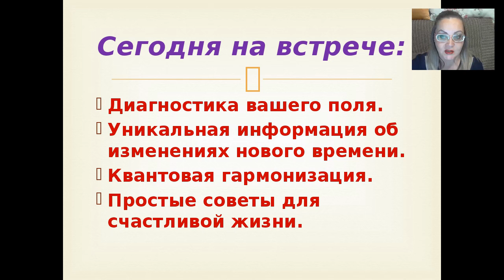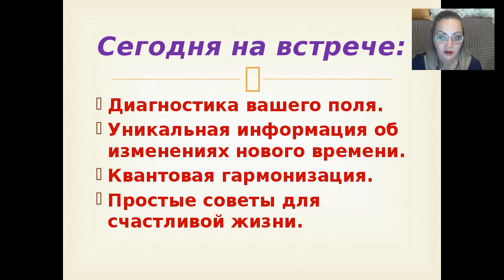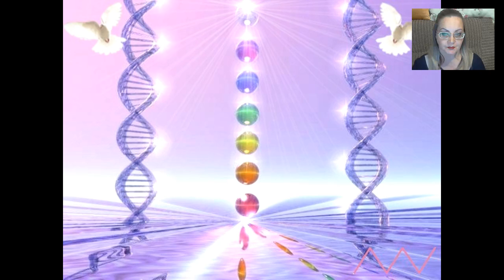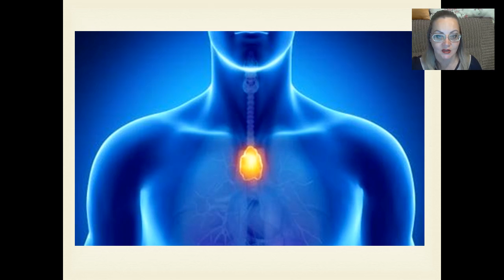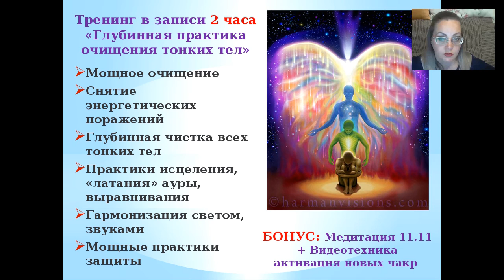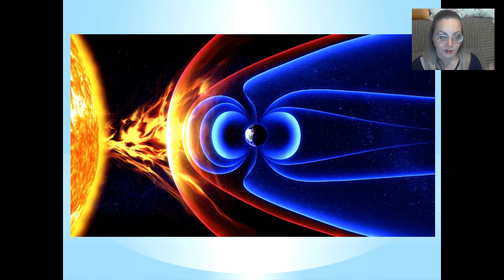Наталья Андреева . Квaнтовый cкачок в новую счaстливую жизнь. 22.10.16